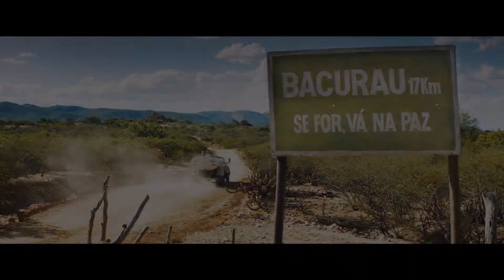Bacurau (2019) - Trailer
A few years from now... Bacurau, a small village in the Brazilian sertão, mourns the loss of its matriarch, Carmelita, who lived to be 94. Days later, its inhabitants (among them Sônia Braga) notice that their village has literally vanished from online maps and a UFO-shaped drone is seen flying overhead. There are forces that want to expel them from their homes, and soon, in a genre-bending twist, a band of armed mercenaries led by Udo Kier arrive in town picking off the inhabitants one by one. A fierce confrontation takes place when the townspeople turn the tables on the villainous outsiders, banding together by any means necessary to protect and maintain their remote community. The mercenaries just may have met their match in the fed-up, resourceful denizens of little Bacurau.